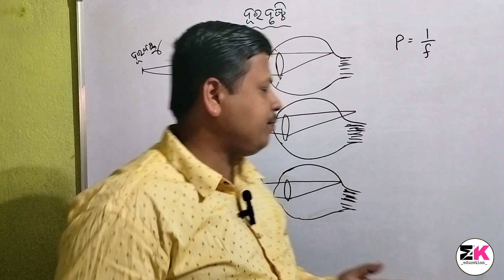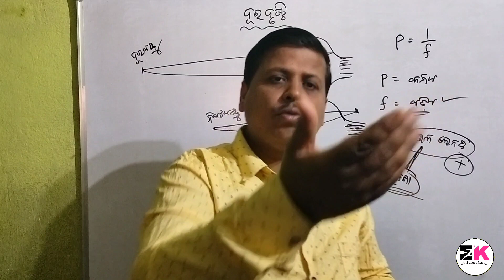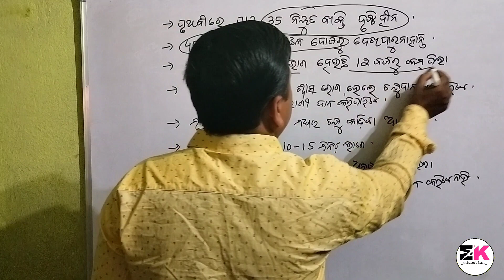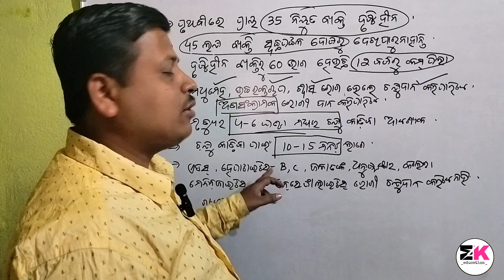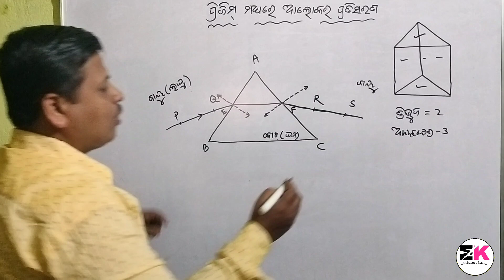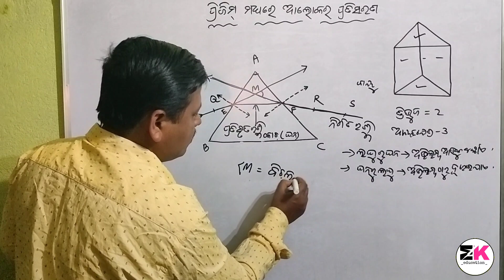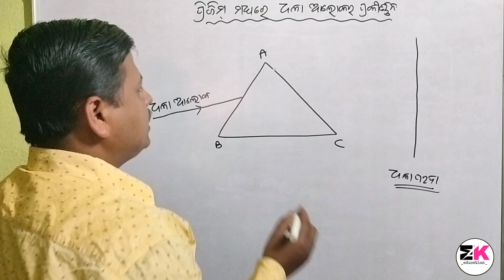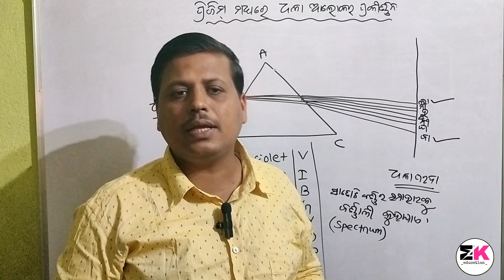The Human eye and The colourful world || class-10 || odia || ମାନବ ଚକ୍ଷୁ ଓ ବର୍ଣ୍ଣ ଜଗତ || PART-2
Hello dear students, I hope this video is useful for you all, I wish your doubt is now cleared, if you have any doubt you can ask me in comment section||